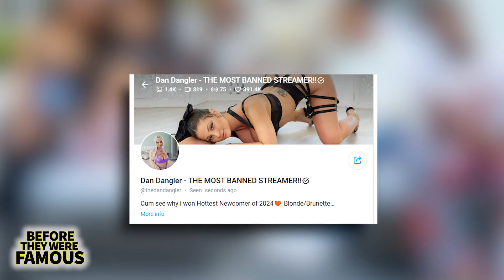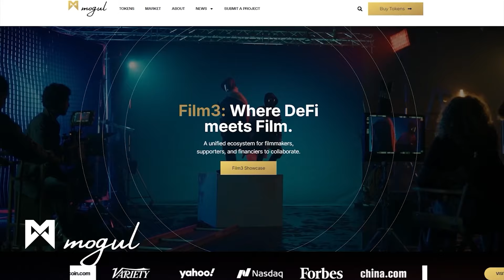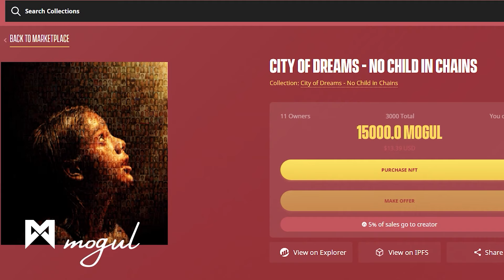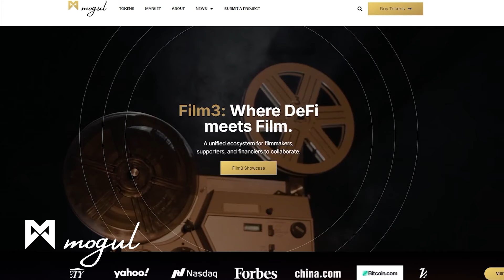The Dan Dangler | Before They Were Famous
Meet The Dan Dangler, the new sensation taking the internet by storm. From her early days in Los Angeles to becoming a viral personality on platforms like TikTok and Twitch, Dan Dangler has captured the hearts of millions with her fun and relatable content. Known for her positive message about self-love and body positivity, Dan is all about inspiring her fans to embrace who they truly are. She’s also a passionate animal lover, with dreams of opening her own animal sanctuary. In this Before They Were Famous episode, we explore Dan’s incredible journey, from her early dreams to becoming a popular influencer, making a positive impact both online and in the real world. Join us as we uncover the story behind Dan Dangler's rise to fame, her love for animals, and her mission to spread kindness and confidence.